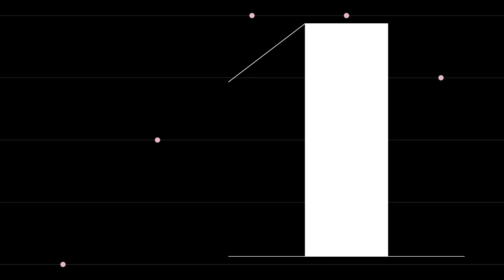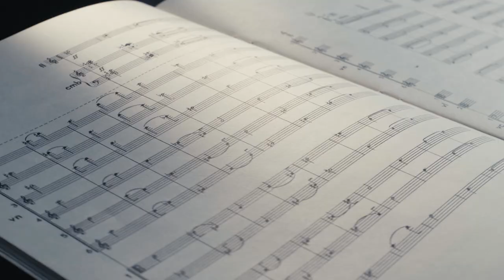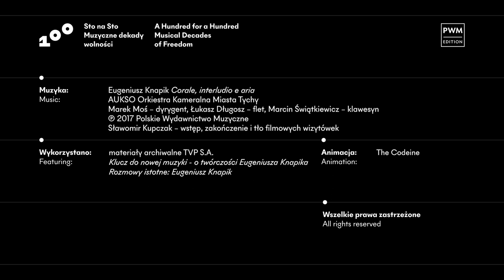Muzyczne wizytówki #61 | Eugeniusz Knapik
Młodzi... łagodni?

W latach 70. XX wieku na polską scenę muzyczną wkracza nowe pokolenie,  którego manifestem programowym były liryzm i harmonia... Na czym polegała więc wywrotowość założeń twórczych Pokolenia 51?

Pytamy o to jednego z jego przedstawicieli, Eugeniusza Knapika! Posłuchajcie!